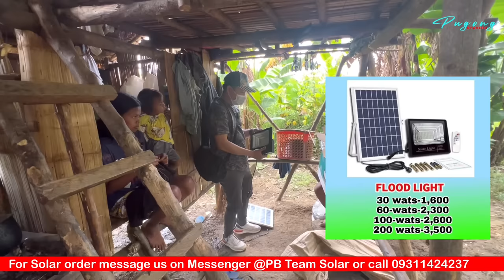DAMUHAN ANG AMING NAGING TAKBUHAN SA TUWING KAMI AY PINAG TATAWANAN DAHIL KAMOTE LANG ANG BAON NAMIN